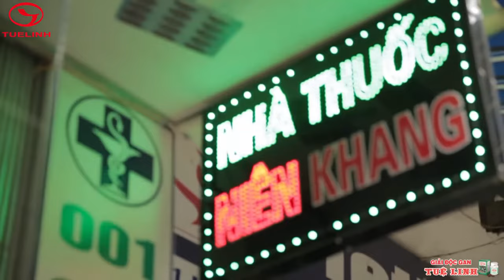Âm tính với viêm gan virus nhờ sự tư vấn của người vợ là dược sỹ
[Giải độc gan Tuệ Linh] là sản phẩm tiên phong trên thị trường kết hợp 2 dược liệu quý Cà gai leo và Mật nhân, những dược liệu đã được chứng minh hiệu quả, an toàn trong việc hỗ trợ điều trị viêm gan virus, men gan cao, làm chậm sự tiến triển của xơ gan, giải độc và bảo vệ tế bào gan. Giải độc gan Tuệ Linh giúp:

✔️ Tăng cường chức năng gan trong các trường hợp viêm gan virut, xơ gan, men gan tăng cao
✔️ Hỗ trợ điều trị viêm gan vi rút, nhất là viêm gan vi rút mạn tính thể hoạt động.
✔️ Hỗ trợ điều trị men gan cao, làm thuyên giảm nhanh các triệu chứng của bệnh gan như đau tức hạ sườn, vàng da, mệt mỏi.
✔️ Giúp làm chậm sự phát triển của xơ gan.
✔️ Tăng cường chức năng giải độc của gan, giúp bảo vệ tế bào gan, hạn chế tổn thương gan do rượu, hóa chất độc hại gây nên.